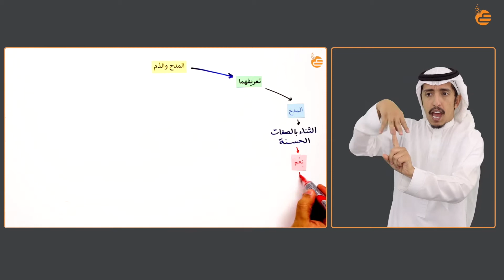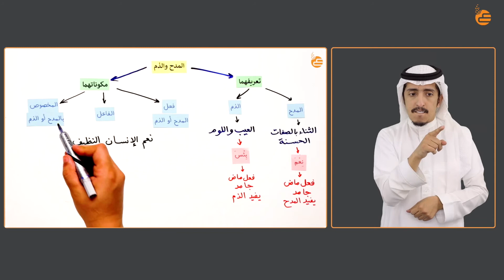6 المدح والذم 1